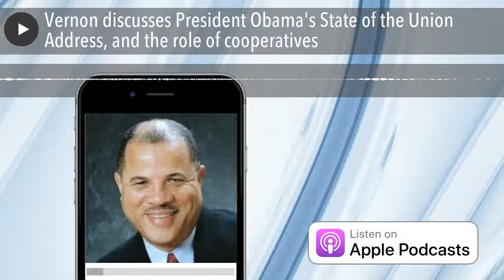Vernon discusses President Obama's State of the Union Address, and the role of cooperatives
Everything Co-op, is a radio show that airs on WOL, Radio One's premiere talk show station. The show features people who have influenced or participated in the advancement of the cooperative business model to change lives and/or help people to leverage cooperation, for the betterment of others.